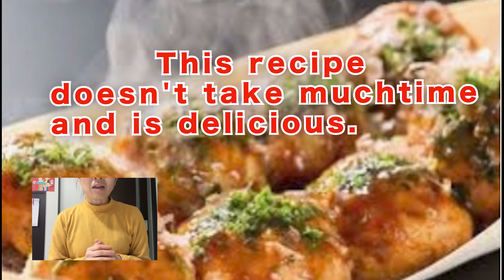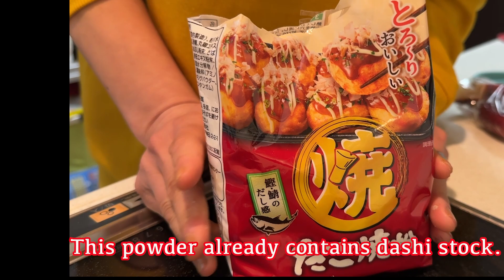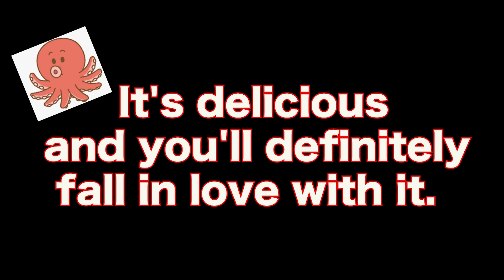[Don't judge by appearance!] People who are interested in Japan should know this. Japanese food.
Hello everyone, this is Ame-life.
This channel introduces Japanese food.
This time it's an octopus.
I'm sure there are some people who think they can't eat it just because of its appearance.
That kind of person is a waste.
Octopus is low in calories and high in protein.
It has a good texture and is a great ingredient to include in dishes.
If you can't get octopus in your home country, please try it when you come to Japan.
You will definitely not regret it.

okonomiyaki　powder